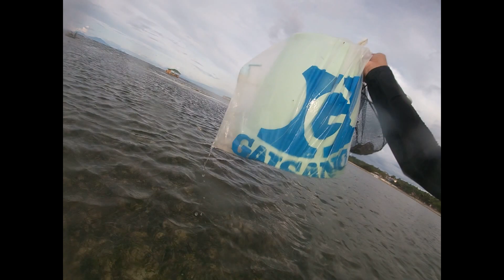Gerbox @Laguindingan CDO Beach Resort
Laguindingan Cagayan De Oro City